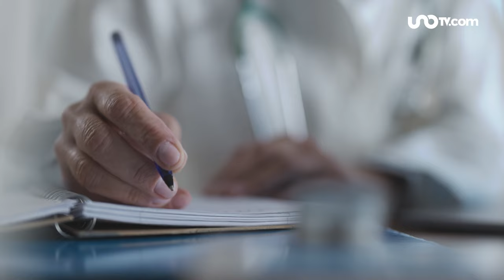¿Qué pasa en tu cuerpo cuando te das un baño con hielo, según experto?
La práctica de tomar baños con hielo cada vez es más popular. Pero, ¿te has preguntado qué le pasa a tu cuerpo cuando lo haces?